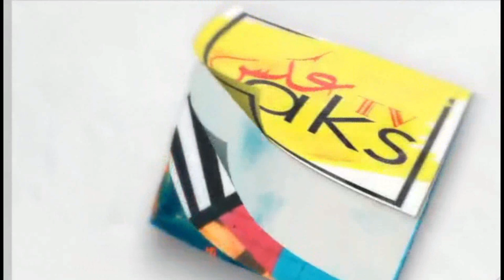Ramdan Kareem ! A Holy Month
Ramadan is the holy month of fasting and spiritual reflection for Muslims around the world. During this month, Muslims fast from dawn until dusk and engage in increased prayer and acts of charity. It is a time for self-reflection and spiritual growth, as well as a time to strengthen family and community bonds. Ramadan is also an opportunity for Muslims to renew their commitment to their faith and to live according to its teachings throughout the year.